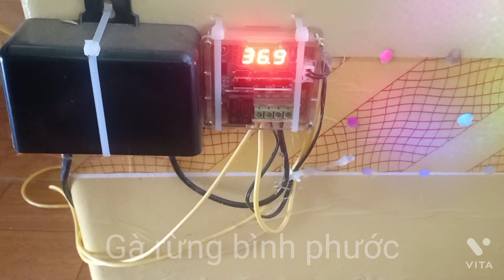Cách khắc phục trứng gà bị sát vỏ, gà không nở, tỷ lệ nở thấp, trứng nở không đều